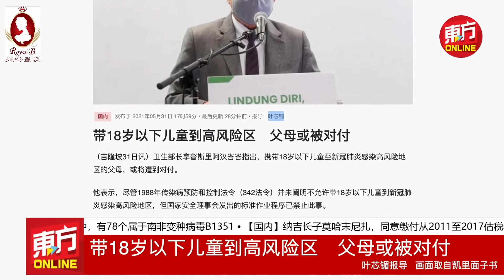带18岁以下儿童到高风险区 父母或被对付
卫生部长拿督斯里阿汉峇峇指出，携带18岁以下儿童至新冠肺炎感染高风险地区的父母，或将遭到对付。

他表示，尽管1988年传染病预防和控制法令（342法令）并未阐明不允许带18岁以下儿童到新冠肺炎感染高风险地区，但国家安全理事会发出的标准作业程序已禁止此事。

这意味著，虽然这些父母不会在342法令下被罚款，但却能在违反标准作业程序下被对付。